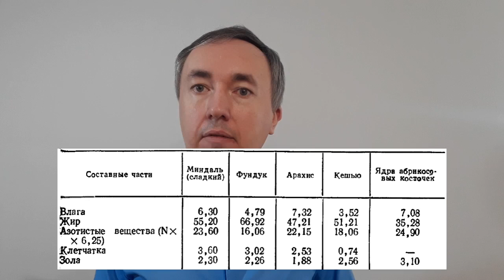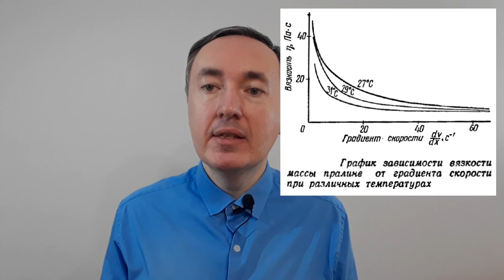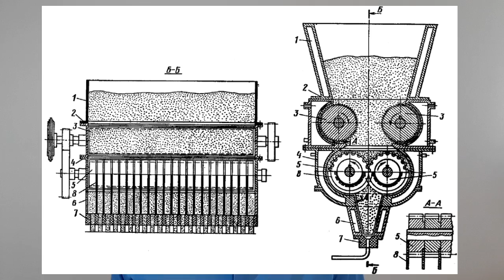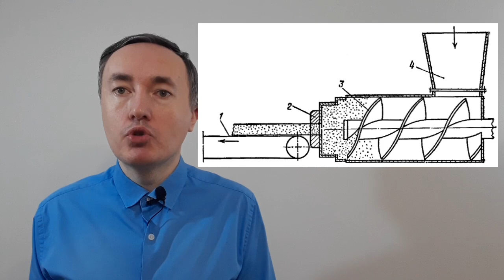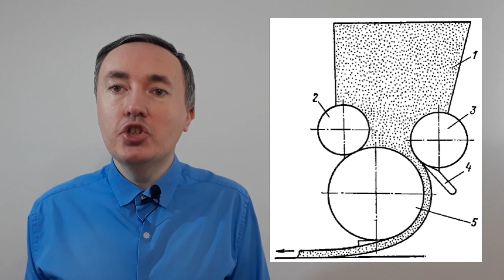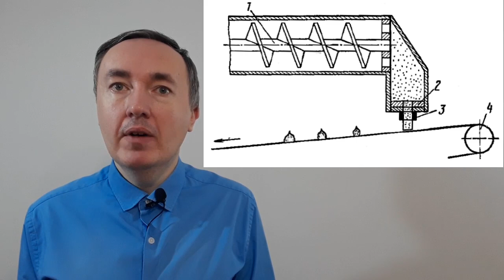Производство ореховых масс и формование конфет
Ореховые массы получают из обжареных и сырых ядер орехов: из обжаренных вырабатывают пралиновые массы, из сырых – марципановые.

Выбор способа формования требует учёта градиента скорости формующих механизмов, а также вязкости, которую можно изменять путем регулирования влажности, жирности массы и её температуры.

00:00 Введение
00:20 Ореховые массы
26:52 Формование корпусов конфет из ореховых масс

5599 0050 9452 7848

В видео представлено формование конфет отсадкой и прессованием. Ореховые массы (пралиновые и марципановые) можно формовать размазкой и прокаткой.